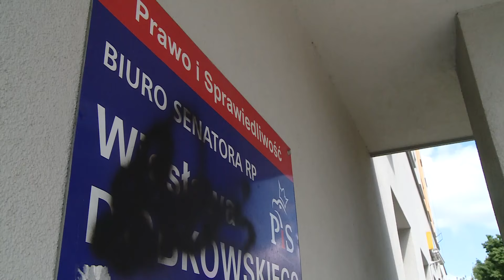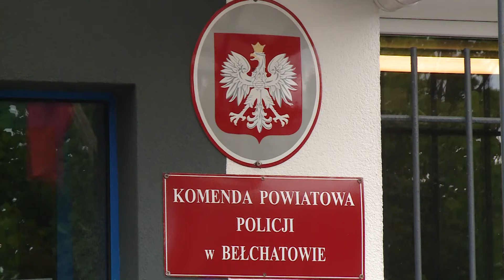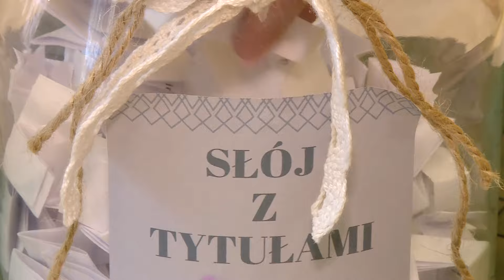TKB - TELEDZIEŃ - 11.07.2019